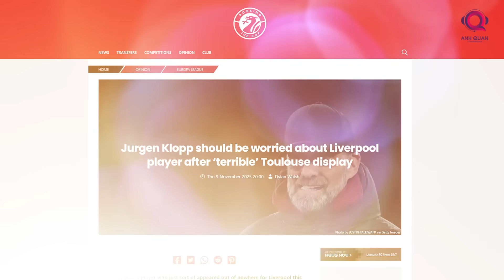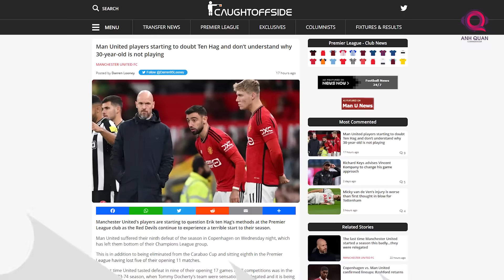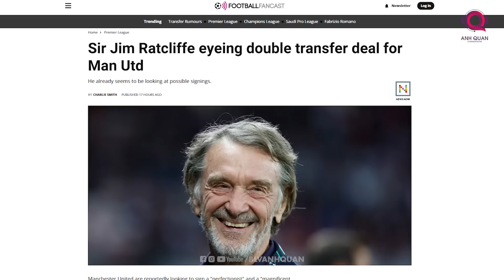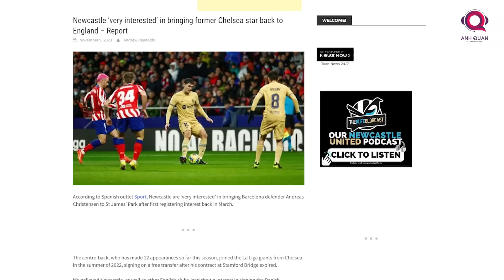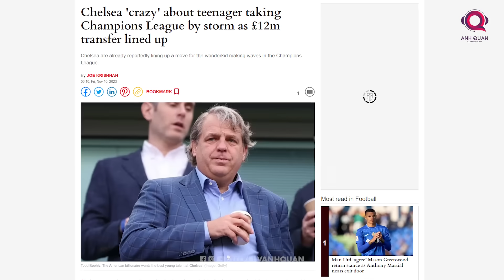BIG 7 PREMIER LEAGUE: TEN HAG BỊ "NGHI NGỜ"?, ARSENAL BỔ SUNG LỰC LƯỢNG, CHELSEA NHẮM MỤC TIÊU MỚI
Roony Bardghji đang nhận được rất nhiều những lời mời chào từng các CLB tên tuổi ở Châu  u, và một trong những cái tên thể hiện sự quan tâm nhiều nhất dành cho cầu thủ 17 tuổi lúc này đó là Chelsea